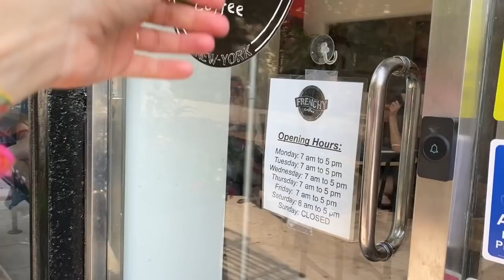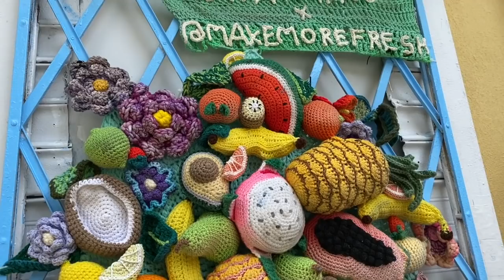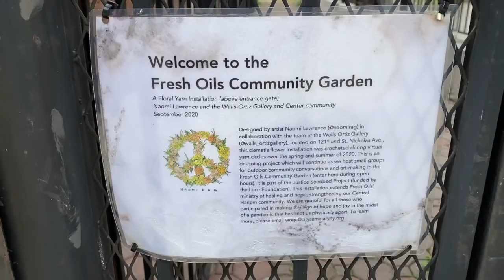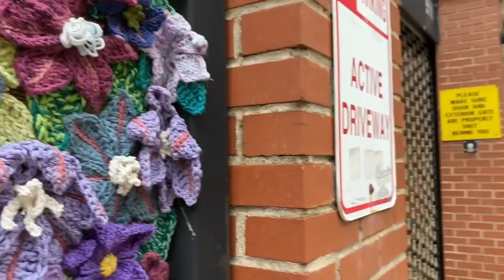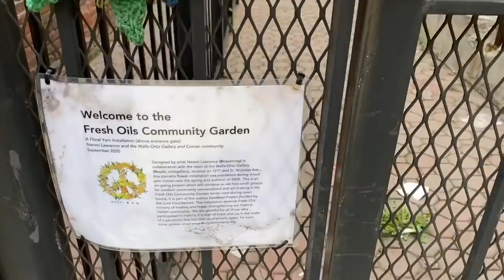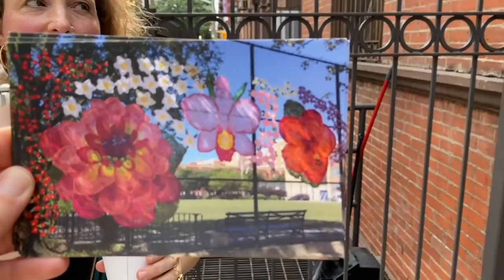Kristy Glass Knits: NaomiRag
Follow Naomi on instagram: @naomirag

ravelry: kristyglass